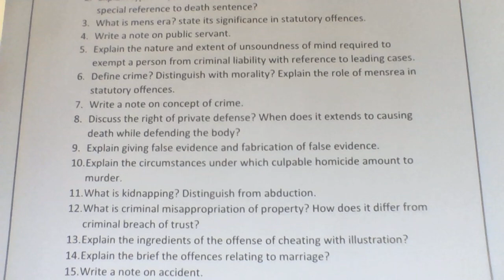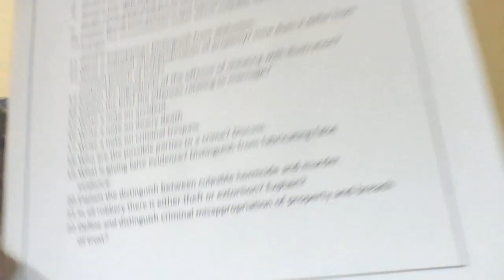KSLU 3 year LLB 1st semester Criminal law-I most important questions by Anil Kumar K T.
KSLU 3 and 5 Years LLB All Legal and Non legal subjects Printed Notes Unit wise most important Questions and  Answers along with problems solved questions are available.
Legal Subjects:
Non Legal Subjects:
(Political Science: Major & Minor/ Theory and Thoughts, Organization & Institutions, State and Political obligations, Major world Governments, Public Administration, International relations and Organization.), ( Economics : Major & Minor/ Principles of economics, Money Banking & International trade, Economic theory and public finance, Economic development of India, Micro economics and macro economics), ( Sociology: Major & Minor/ Invitation to Sociology, Indian Society continuity and change, Recent theoretical perspective in Sociology, Challenges of Indian Society, Sociology of marginalized communities, Sociology of deviance.), ( History: Minor/ History of India Ancient & Medieval, History of Modern India, History of modern world).
Notes  prepared  by Anil Kumar K T, LLB Coach & Motivational Speaker. BA,LLB, MSW (LLM)